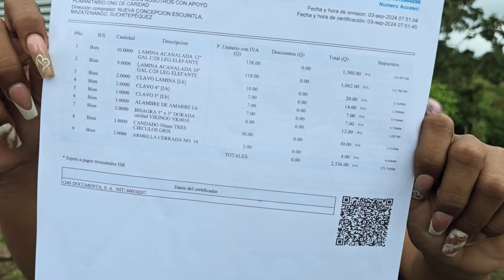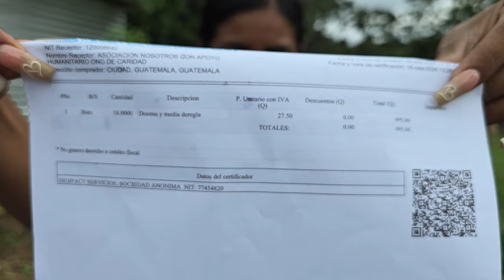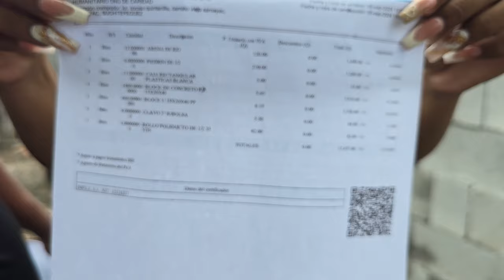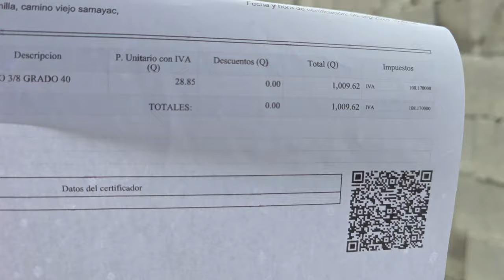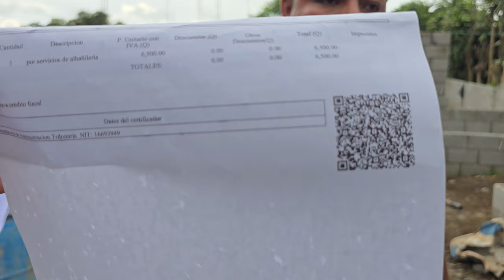¿Cuanto se ha Gastado En la Construcion? 😳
Hola, Actualmente Somos Un Grupo de Jovenes Que se ha Tomado la tarea de Ayuadar a FAMILIAS DE ESCASOS RECURSOS ECONOMICOS, y Todo esto es Posible Gracias a Dios y a la DONACION de Miles de Suscriptores que Diariamente se Unen a Esta Lucha en Contra de la Pobreza Extrema, Alimentando Familias, Construyendo Sueños y Mucho Mas.

CONTACTO WhatsApp o Llamada Directa:
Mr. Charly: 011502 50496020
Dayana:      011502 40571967